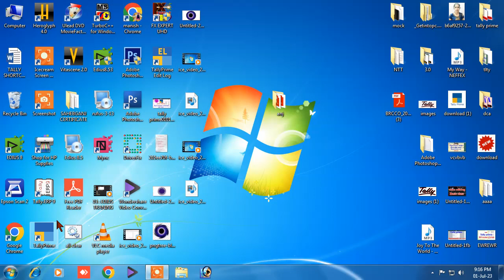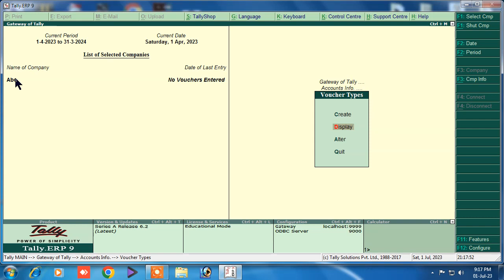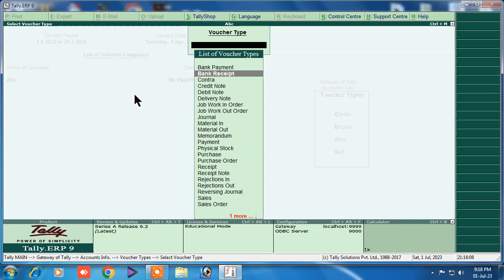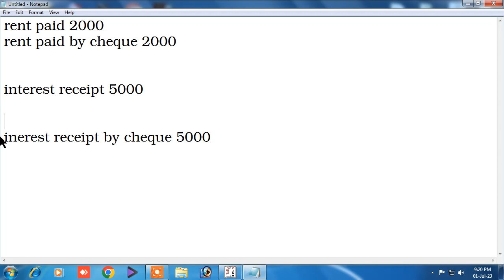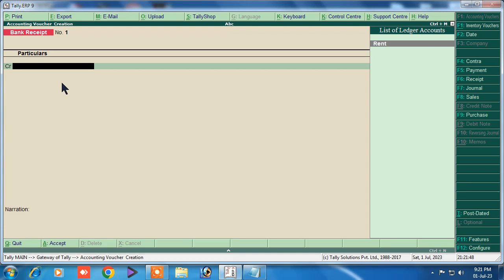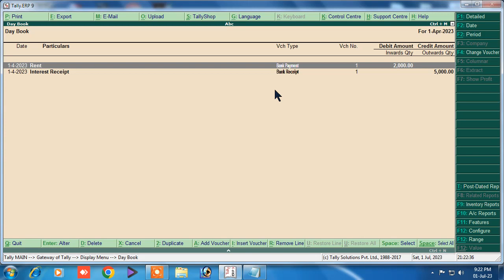voucher entry in tally | vouchers in tally | tally erp 9 voucher types